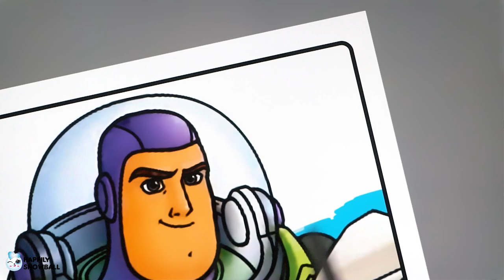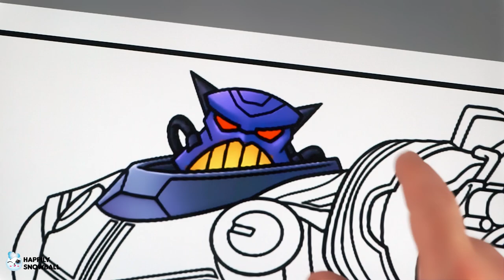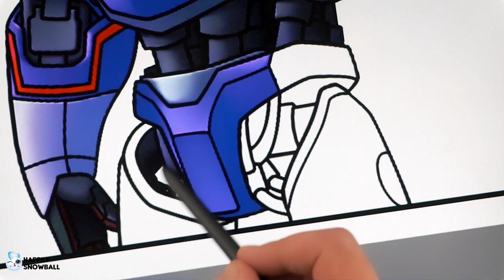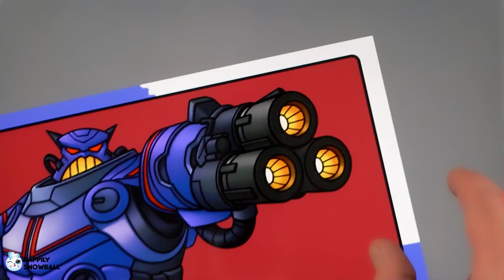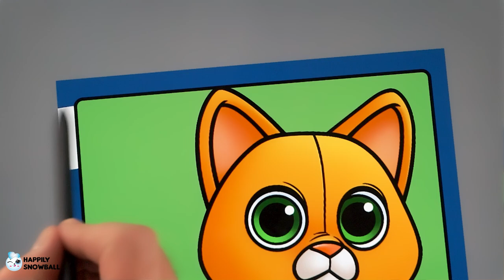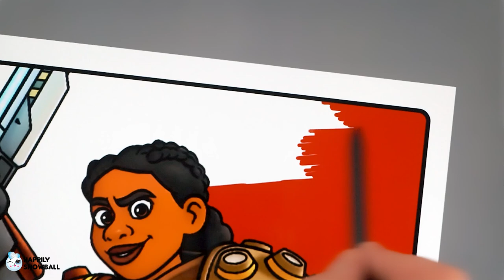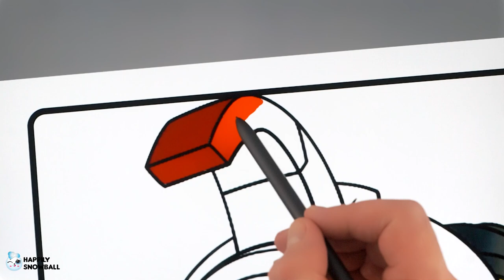Coloring Buzz Lightyear, Zurg, Sox | Disney Pixar Lightyear Coloring Book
Today we are coloring Buzz Lightyear, Zurg, Sox, Izzy Hawthorne, Mo Morrison and Zyclops from the Disney Pixar Lightyear movie. Have a fun day!!!

0:00 Buzz Lightyear
5:28 Zurg
11:09 Sox
14:29 Izzy Hawthorne
21:12 Mo Morrison
26:54 Zyclops

*about Disney Pixar Lightyear movie characters in this coloring book page

The definitive origin story of Buzz Lightyear, the hero who inspired the toy, Lightyear follows the legendary Space Ranger after he is marooned on a hostile planet 4.2 million light-years from Earth alongside his commander and their crew. As Buzz tries to find a way back home through space and time, he is joined by a group of ambitious recruits and his charming robot companion cat, Sox. Complicating matters and threatening the mission is the arrival of Zurg, an imposing presence with an army of ruthless robots and a mysterious agenda.